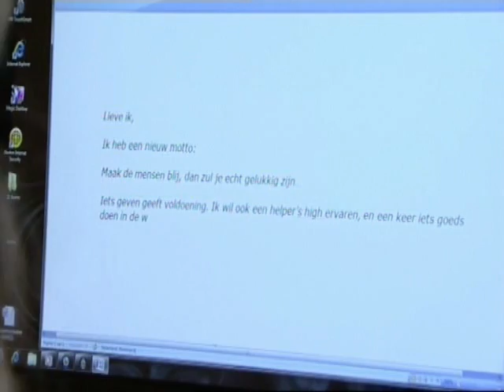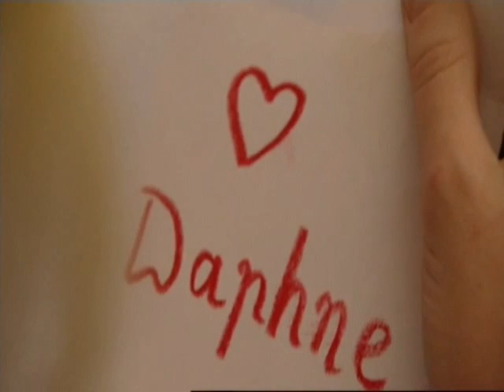Deel 1 "Hoe Word Ik Gelukkig?" (uitzending)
Uitzending 'Hoe word ik gelukkig' over Nationaal Fonds Kinderhulp, gepresenteerd door Bridget Maasland